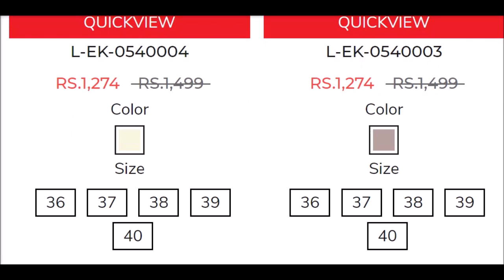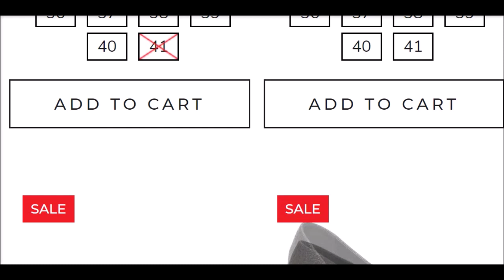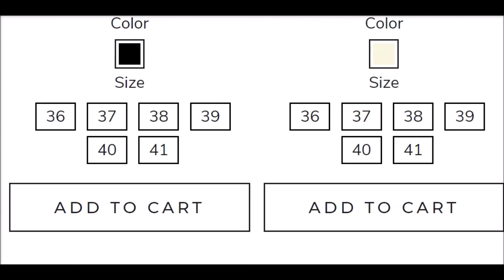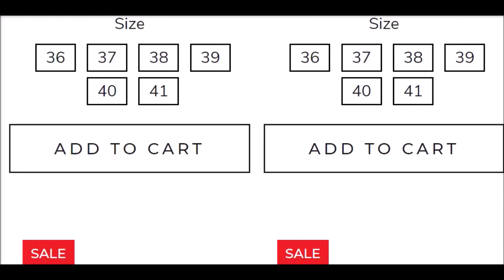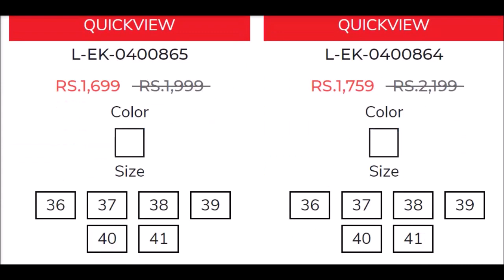60% off Shoebox 11. 11 sale on entire stock starting from 800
60% off Shoebox 11. 11 sale on entire stock starting from 800